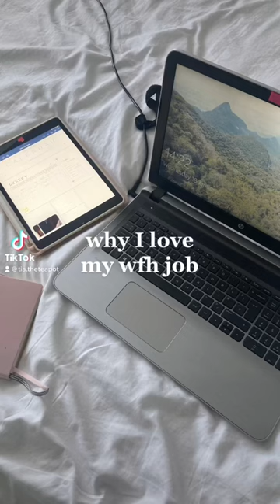I 🤍 my job!